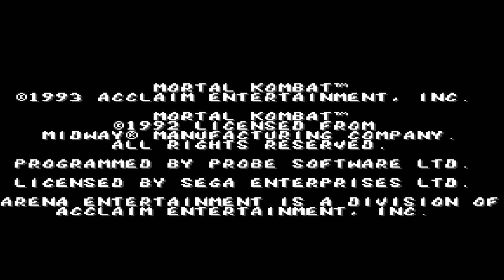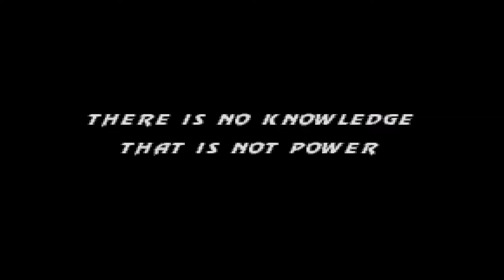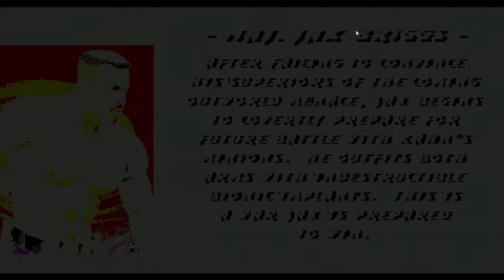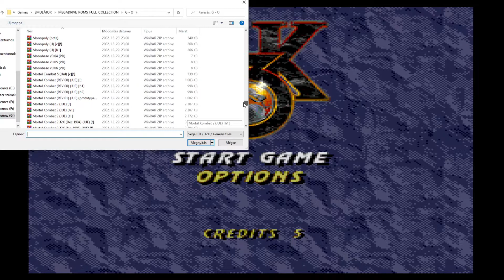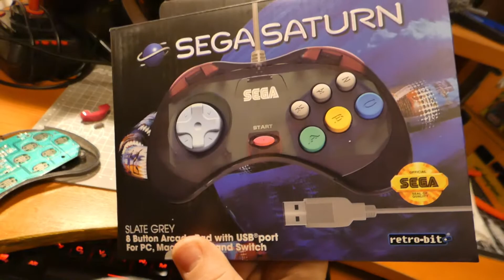Késő esti gamepad pusztítás - Mortal 1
1-2 napja tapasztaltam hogy szorul a tűzgomb íme a végjáték: 19:35
/Hétfő esti Twitch live a Mortal Kombat gameplay, a többi az utánna lévő vágás végterméke/